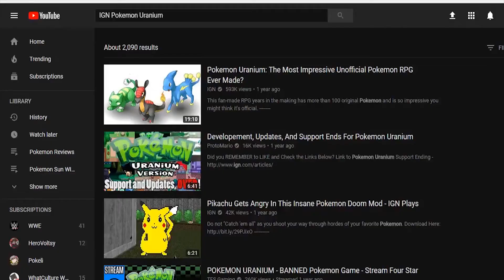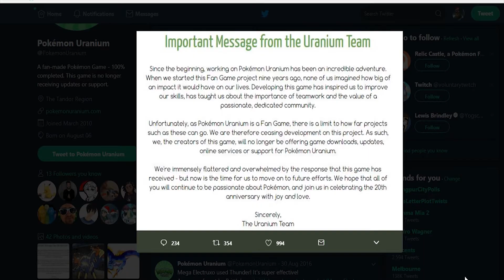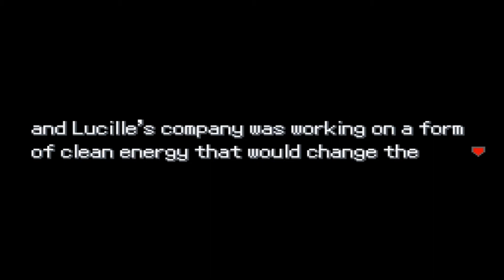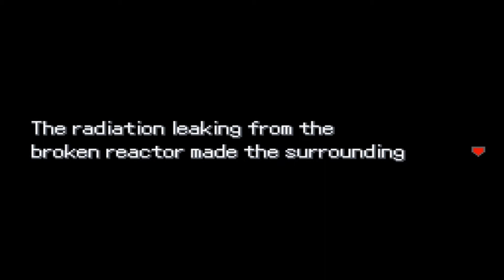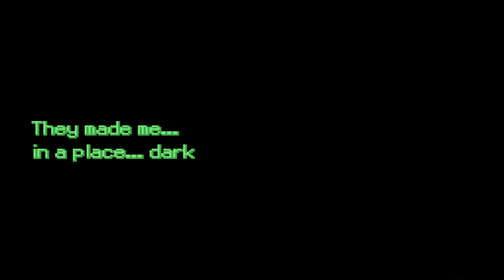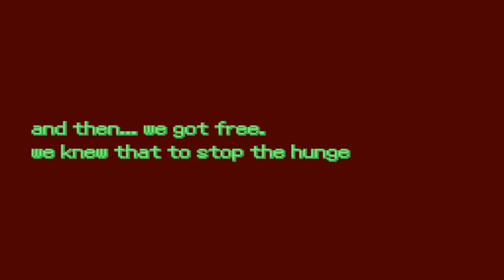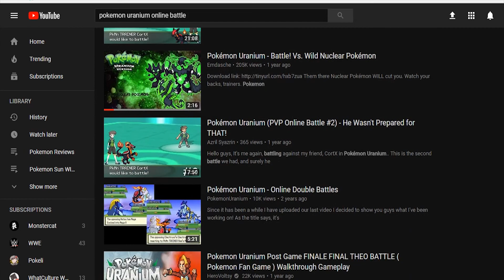Pokémon Uranium Review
Ladies and gentlemen, sincerest of apologies for taking so long, but the very next episode of Pokemon reviews is finally out! In todays edition, we are going to be looking at none other than arguably the most popular fan creation, Pokemon Uranium! Is it TRULY as good as others think of it to be? Lets find out now!

I do not own Pokemon, nor do I own the game or music used. I am however the owner and maker of the video!